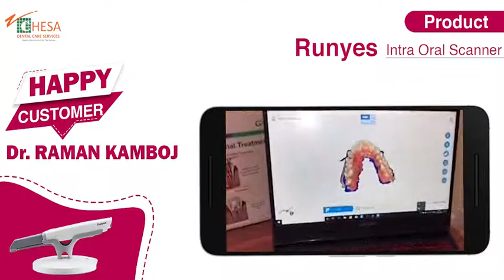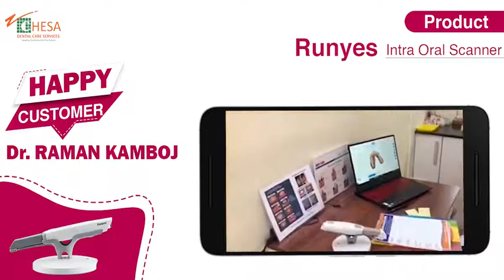10000000 754079561832324 7926209722246278441 n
Chesa Dental Care feels happy by making our customers Happy 😍
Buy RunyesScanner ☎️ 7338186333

Why you should buy from Chesa Dental Care❓ ❓
🟧 Fast Delivery of Products
🟦 Highly Recommended brand
🟧 100% safety of the products
🟦 Best Services